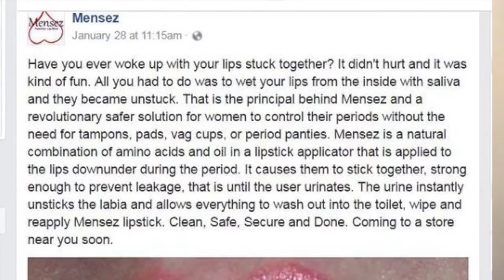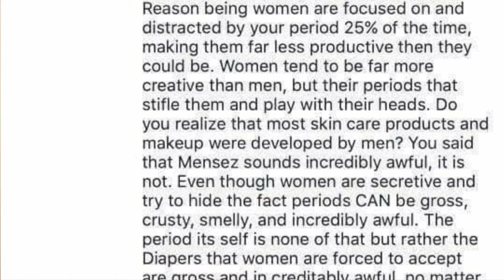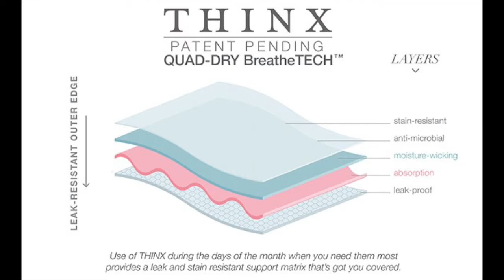PERIOD GLUE!?! My Reaction to Mensez 'Menstruation Lipstick'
My reaction to the labia/period glue known as 'Mensez'.  What is it? Why did a chiropractor design it? Will it work?

PLUS: I explore (tried, reputable) alternative period/menstruation products you actually *want* to know about.

COME! Coach with meee (and Dance the Dance of Life!)

SUGGESTED VIDEO
'My Reaction to Pornhub's New Sexual Wellness Center!'

SUGGESTED READING
(this page shows my articles only on desktops)

♥ ♥ ♥ Devika-Singh.com ♥ ♥ ♥